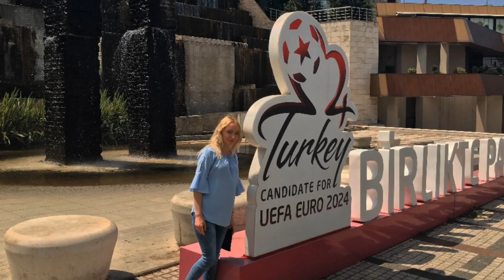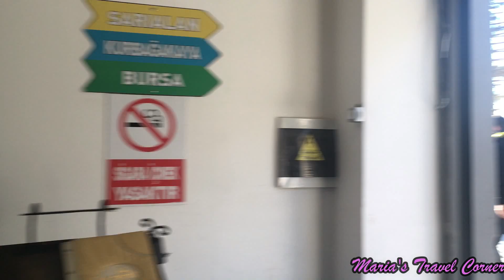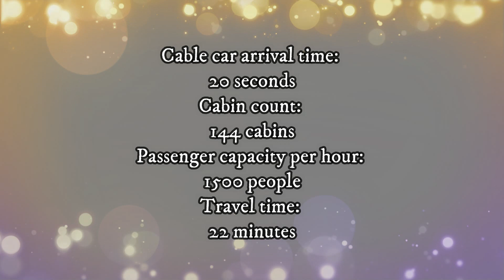Uludağ vlog | Pricamo malo na turskom